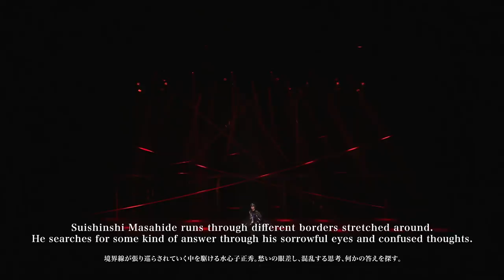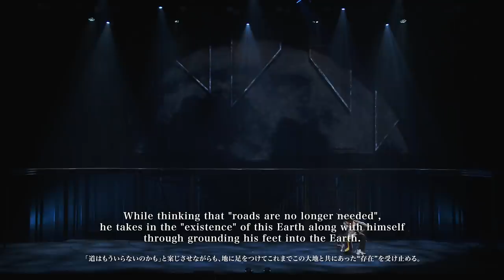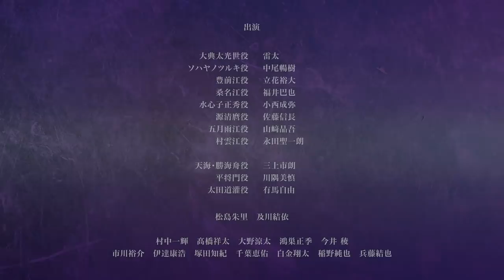Touken Ranbu：The Musical -Tokyo Kokorooboe- ‹for J-LODlive›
ミュージカル『刀剣乱舞』 ―東京心覚―

東京公演：2021年3月7日（日）～3月14日（日） TOKYO DOME CITY HALL
宮城公演：2021年3月20日（土･祝）～3月25日（木） 多賀城市民会館 大ホール（多賀城市文化センター内）
熊本公演： 2021年4月2日（金）～4月7日（水） 熊本城ホール
愛知公演：2021年4月14日（水）～4月24日（土） アイプラザ豊橋
大阪公演：2021年5月1日（土）～5月8日（土） メルパルクホール大阪
東京凱旋公演：2021年5月14日（金）～5月23日（日） 日本青年館ホール
※宮城公演3月20日～3月21日の3公演は宮城県沖の地震の影響により中止、大阪公演は新型コロナウイルス感染症より緊急事態宣言発令の影響で全公演中止。

原案：「刀剣乱舞-ONLINE-」より (DMM GAMES/Nitroplus)
演出：茅野イサム
脚本：伊藤栄之進
振付・ステージング：‹1部ミュージカル›當間里美　桜木涼介　‹2部ライブ›當間里美

CAST
大典太光世役 雷太
ソハヤノツルキ役 中尾暢樹
豊前江役 立花裕大
桑名江役 福井巴也
水心子正秀役 小西成弥
源清麿役 佐藤信長
五月雨江役 山﨑晶吾
村雲江役 永田聖一朗

天海・勝海舟役 三上市朗
平将門役 川隅美慎
太田道灌役 有馬自由

松島朱里　及川結依

村中一輝　髙橋祥太　大野涼太　鴻巣正季　今井 稜
市川裕介　伊達康浩　塚田知紀　千葉恵佑　白金翔太　稲野純也　兵藤結也

INTRODUCTION
大人気PCブラウザ・スマホアプリゲーム「刀剣乱舞-ONLINE-」（DMM GAMES/Nitroplus）を原案とし、幅広い展開で人気を集めるミュージカル『刀剣乱舞』。2015年に上演されたトライアル公演を皮切りに、数々の新作公演、大型会場でのライブ公演を実施してきました。その活躍は日本にとどまらず、アジア各地やヨーロッパでも公演を成功させ、2020年1月には、シリーズ累計観客動員数100万人を突破しました。このミュージカル『刀剣乱舞』 ー東京心覚ーはミュージカル本公演作品としては8作目となる待望の新作公演。刀ミュ史上初の刀剣男士8振りで新境地へと挑むー

Touken Ranbu: The Musical -Tokyo Kokorooboe-

Tokyo Performance：March 7 (Sun) 〜 March 14 (Sun), 2021 TOKYO DOME CITY HALL
Miyagi Performance：March 20 (Sat・Holiday) 〜 March 25 (Thurs), 2021 Tagajo Civic Center Large Hall (WIthin Tagajo City Cultural Center)
Kumamoto Performance: April 2 (Fri) 〜 April 7 (Wed), 2021 KUMAMOTO-JO Hall
Aichi Performance：April 14 (Wed) 〜 April 24 (Sat), 2021 AIPLAZA TOYOHASHI
Osaka Performance：May 1 (Sat) 〜 May 8 (Sat), 2021 Mielparque Hall Osaka
Tokyo Return Performance：May 14 (Fri) 〜 May 23 (Sun), 2021 NIPPON SEINEN-KAN HALL
※Due to the earthquake in Miyagi Prefecture, the 3 performances scheduled from March 20〜March 21 have been canceled. All Osaka performances have been canceled due to the State of Emergency based on the spread of Covid-19.

Based on 「Touken Ranbu-ONLINE-」(DMM GAMES/Nitroplus)
Director: Isamu Kayano
Book: Einoshin Ito
Choreography・Staging
‹Part 1 Musical› Satomi Toma, Ryosuke Sakuragi
‹Part 2 Live Performance› Satomi Toma

CAST
Raita as Oodenta Mitsuyo
Masaki Nakao as Sohayanotsurugi
Yuta Tachibana as Buzengou
Tomoya Fukui as Kuwanagou
Seiya Konishi as Suishinshi Masahide
Nobunaga Sato as Minamoto Kiyomaro
Shogo Yamazaki as Samidarego
Seiichiro Nagata as Murakumogo

Ichiro Mikami as Tenkai・Katsu Kaishu
Bishin Kawasumi as Taira no Masakado
Jiyuu Arima as Ota Doukan

Akari Matsushima　Yui Oikawa

Kazuki Muranaka　Shota Takahashi　Ryota Ohno　Masaki Kounosu　Ryo Imai
Yusuke Ichikawa　Yasuhiro Date　Tomoki Tsukada　Keisuke Chiba　Shouta Shirogane　Junya Ineno　Yuya Hyodo

INTRODUCTION
Touken Ranbu：The Musical, based on the highly popular PC browser and smartphone app game「Touken Ranbu-ONLINE-」(DMM GAMES/Nitroplus) , gathers much popularity through the diverse range of development. Since the trial performance in 2015, there has been many new performances and live performances at  various large venues. The success was not only in Japan, but spread to various Asian countries as well as to Europe, and in January 2020, the total number of audience for the series reached over a million. This Touken Ranbu: The Musical -Tokyo Kokorooboe- is the long-awaited 8th new musical performance. This time, for the first time ever in Touken Ranbu Musical history, 8 men take the field.